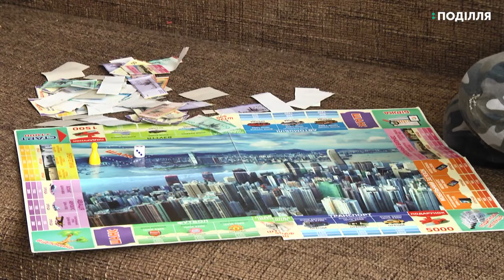До 28-ї операції готується 13-річний Денис Варга із Кам’янець-Подільського району.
До 28-ї операції готується  13-річний Денис Варга із села Супрунківці Кам’янець-Подільського району. У 2016-му хлопець бензином розпалював пічку.  Через недотримання правил безпеки отримав 60% опіків тіла,  розповідає завідуючий опіковим відділенням Хмельницької обласної лікарні Олександр Гринчук. Нині хлопцем опікується  жінка,  яка,  каже Денис, замінює матір.